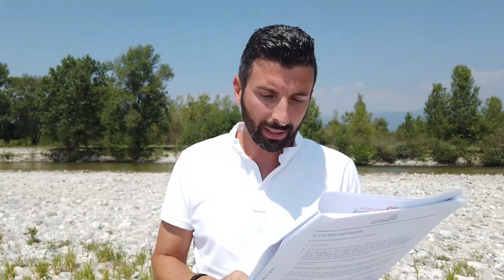Superbonus 110%: La Guida dell'Agenzia delle Entrate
SFRUTTA IL SUPERBONUS !!!

Vuoi sfruttare l'opportunità del Superbonus per trasformare la tua casa in 100% elettrica?
Magari usando la cessione del credito?

Scarica qui le prime Linee Guida dell'Agenzia delle Entrate per il Superbonus 110%